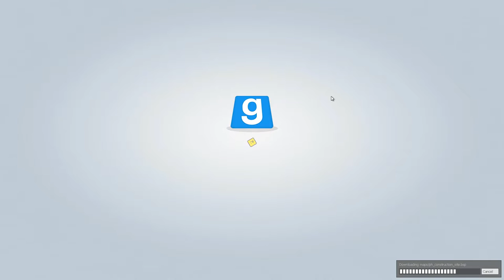Meet A Heap Of Lag | gmod outtakes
Take a look at what can happen when playing with someone who has trouble with their internet connection...